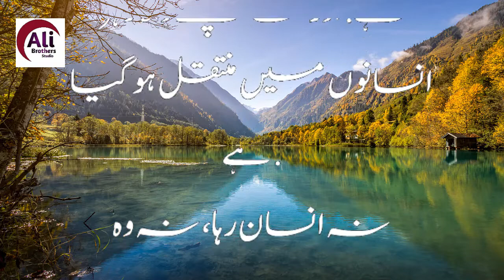sabaq amoz kahani in urdu | Best Urdu Moral Story | Urdu stories | سبق اموز کہانیاں |Sanp aur insan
Keep Smiling
Keep Loving
Keep Supporting